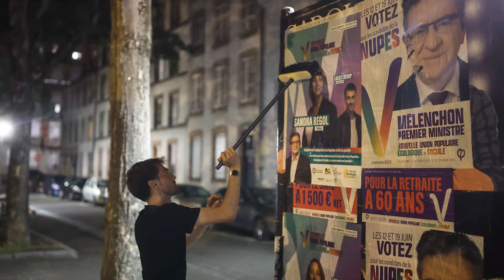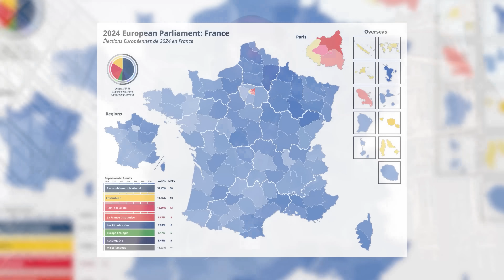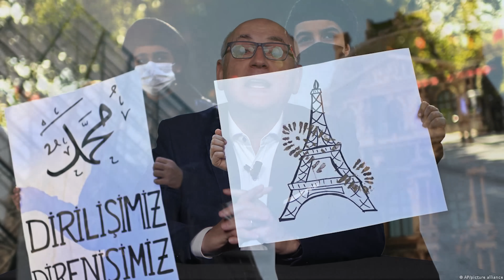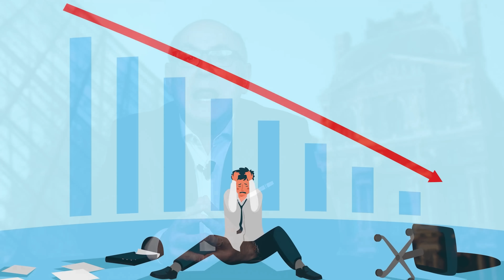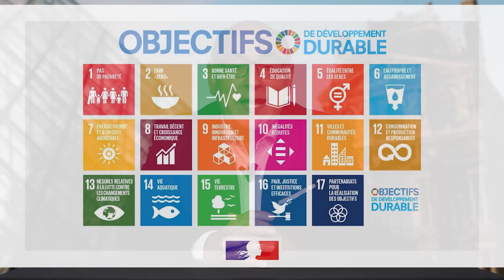🔴 Francia al Límite. Elecciones Legislativas 🇫🇷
Francia está polarizada y al borde del colapso económico y social. 🏛️ Los votantes escogen en dos vueltas la composición de la Asamblea Nacional en un contexto de inmigración descontrolada 🌍, islamismo rampante 🕌, inseguridad en las calles 🚨 y un estado archiendeudado 💸.

El presidente Emmanuel Macron parece más ocupado con Ucrania 🇺🇦 y Gaza 🇵🇸 que con los problemas cotidianos de los franceses 🇫🇷, lo que ha llevado a un auge de la derecha nacionalista. ¿Podrá Jordan Bardella y su patriota Agrupación Nacional convertirse en la principal fuerza política de Francia? 🗳️ Por su parte, la extrema izquierda se une en un Nuevo Frente Popular en torno a Jean Luc Mélenchon y emergerá sin duda como segunda fuerza política del país. 🌟

🔍 Temas cubiertos en este video:
- Inmigración y su impacto en Francia
- Crecimiento del islamismo y cambios culturales
- Análisis del presidente Emmanuel Macron y su administración
- Elecciones legislativas y el ascenso de la derecha nacionalista
- Futuro de Francia y su impacto en Europa

📈 Por qué deberías ver este video:
Si te interesa la política europea, la inmigración, y el futuro de Francia, este análisis es imprescindible. Comprende cómo los eventos en Francia pueden afectar al resto del continente y qué podemos esperar en los próximos años.

✨ No olvides:
💬 Dejar tus comentarios y opiniones
📤 Compartir este video con tus amigos y redes